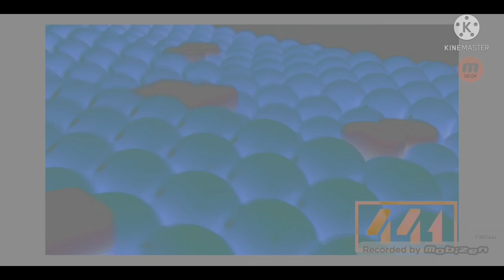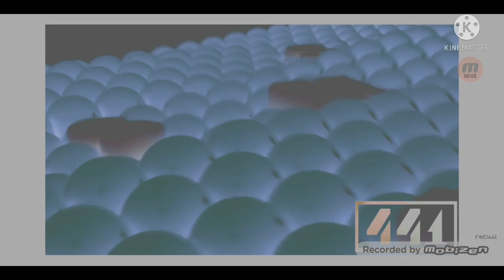Preview 2ERC V2 Effects [EFFECTS IS DESCRIPTION]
Normal
Luig Group
V Major
Mari Group
Um Hassan Elshazali Major (NEW EFFECT)
How Make To
Gradient Map Robot Flip
TV Simulator Line Sync 75.000
Mirror Right
Channel Blend RGB To BGR
Pitches +6 +5 -2 +6
ILMV's G Major 18
Robot Flip
G Major 1
KlaskyCsupoLAB Major (NEW EFFECT)
LAB Adjust Invret Luminosity
Mirror Left
Pitches +2 +4 +2 +1
Slow Voice
Zombie Fla Blue Major (NEW EFFECT)
TV Simulator Zombie Fla Blue Major
HSL Adjust Invret Color
Name Or Warring Ooooo??
Camera Zombie
Pitches Goo Goo Gaa Gaa Luig Group Fast 2
Freshing Equalizer
Not Scary

'' Do Effects On Vegas Pro And KineMaster Please ''